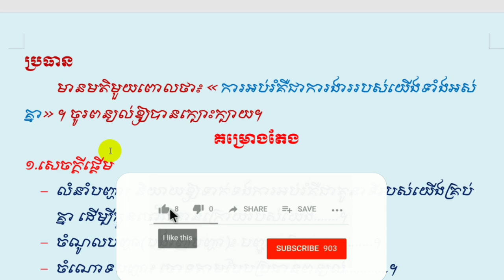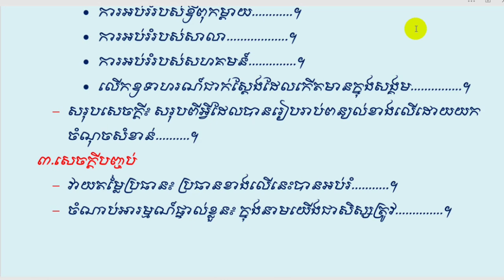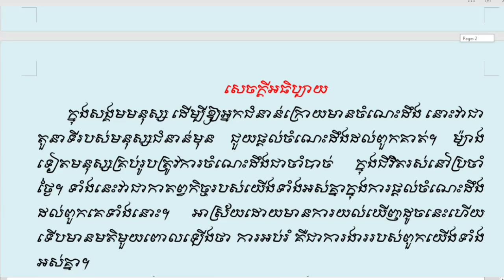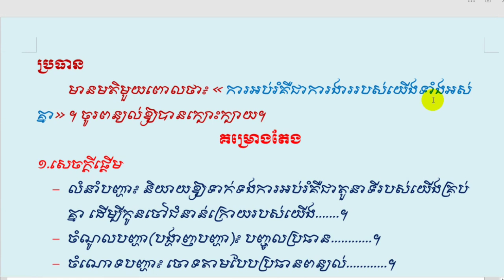ការអប់រំគឺជាការងាររបស់យើងទាំងអស់គ្នា-Khmer Literature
សួស្តីបងប្អូនទាំងអស់គ្នា!! នេះគឺជាVideo ដែលស្តីអំពីការបកស្រាយ មេរៀនតែងសេចក្តីបែបពន្យល់ទូទៅក្រោមប្រធានបទ#ការអប់រំគឺជាការងាររបស់យើងទាំងអស់គ្នា ដោយធ្វើ
ការបកស្រាយដោយ Channel Khmer_Literature អក្សរសាស្ត្រខ្មែ ហើយនៅមានVideoជាច្រើនទៀតដែលអ្នកទាំងអស់គ្នាអាចចូលសិក្សា
បានតាម Links ដូចខាងក្រោម៖
-នៅ​មានវីដេអូជាច្រើនទៀត.
     Channeនេះមានបំណងចង់ចូលរួមផ្សព្វផ្សាយការចែករំលែកនូវចំណេះដឹង
ផ្នែកអក្សរសាស្រ្តខ្មែរ ដែលវាមានសារៈប្រយោជន៍ច្រើនណាស់
សម្រាប់យើងដែលជាកូនខ្មែរ ជាអ្នកសិក្សា ដើម្បីជាជំនួយ ជាគំនិតដាស់តឿន ជាថ្នំាសម្រាប់ជំនួយដល់ចំងល់បងប្អូនក៏ដូចជាអ្នកសិក្សា ហើយប្រសិនបើខុសឆ្គងត្រង់ណាមិនសមរម្យសូមអធ្យាស្រ័យផង សូមអរគុណ!!!
តែងសេចក្តី ភាសាខ្មែរថ្នាក់ទី11,
តែងសេចក្តី ភាសាខ្មែរថ្នាក់ទី10,
តែងសេចក្តី ព្រះវេស្សន្តរ,
តែងសេចក្តី ការពារប្រសើរជាងព្យាបាល,
តែងសេចក្តី ភាសាខ្មែរថ្នាក់ទី៤,
តែងសេចក្តីទី10,
តែងសេចក្តី សេចក្តីព្យាយាមគង់បានសម្រេច,
តែងសេចក្តី ភាសាខ្មែរថ្នាក់ទី8,
តែងសេចក្តី ភាសាខ្មែរថ្នាក់ទី១០,
តែងសេចក្តី ភាសាខ្មែរ7,
តែងសេចក្តី english,
និយមន័យការអប់រំ,
សារៈសំខាន់នៃការអប់រំ,
ការអប់រំ pdf,
ការអប់រំសម្រាប់ទាំងអស់គ្នា,
ការអប់រំនៅកម្ពុជា,
គុណភាពនៃការអប់រំ,
ប្រព័ន្ធអប់រំនៅកម្ពុជា,
វិស័យអប់រំ,